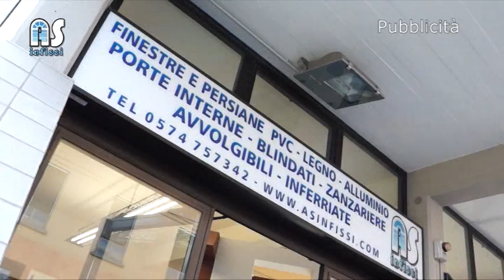Il Traliccio - Puntata 18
Nuova puntata de "Il Traliccio", lo show radio-comico in onda su Teleregione Toscana (canale 86 del digitale terrestre).

In collaborazione con Radio Rosa, conducono i Gemelli Siamesi e Lorenzo Meazzini.

Buona visione.